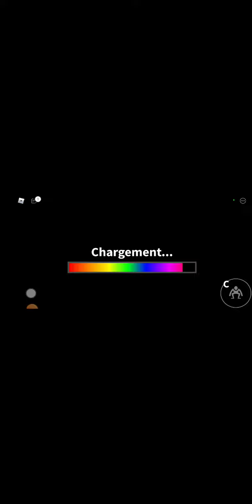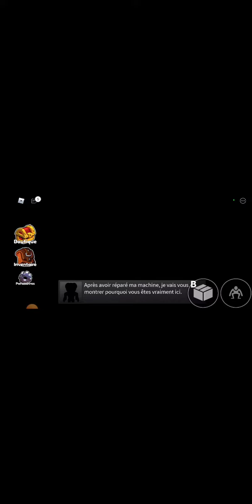roblox rainbow friends partie 1